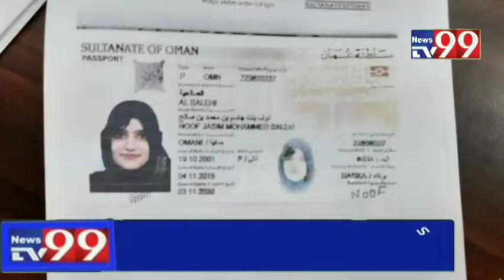KIDNAPING CASE BOOK FALAKNUMA POLICE STATION LIMITS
This is a case of “KIDNAP”, in which occurred on 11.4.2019 at H No 19-2-137/153 Shama Talkies Jahanuma Falaknuma Hyd, and reported on 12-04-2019 at 1700 hrs, and  on 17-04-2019 Kidnapped girl by name Noof @ Meraj begum D/o Mohd Abrar Aged about 17 years Occ: Household R/o 19-2-137/153 Shama Talkies Jahanuma Falaknuma Hyd was produced before Hon’ble Magistrate to record 164 CRPC Statement and sent victim girl to State home,  on 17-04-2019 at 0330 hrs arrested the accused person by name Mohd Ateeq S/O Mohd Ataulla ,Age;22 Occ;Business, r/o H.No 18-1-350/22/9, Gulshan –e-Iqabal Colony,Bandlaguda,Telangana,